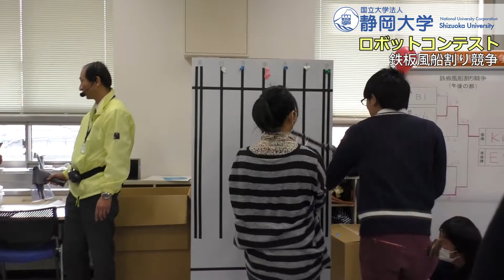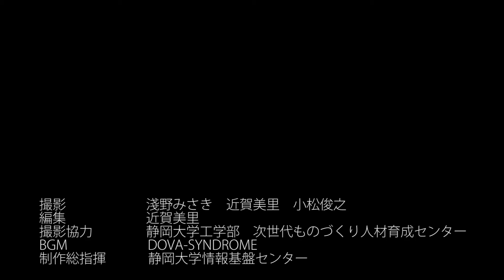過酷な鉄板登り! 鉄板風船割り 静大ロボットコンテスト2015.2月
静大工学部で行われたロボットコンテストの競技別の様子です。